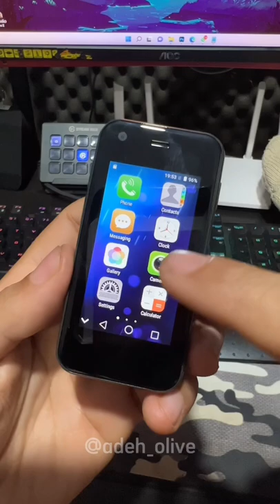Comprei um Mini iphone 😱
❤️ Meu Instagram: adeh_olive
⚡ Meu Twitter: adeh_olive

🛒Onde comprar: